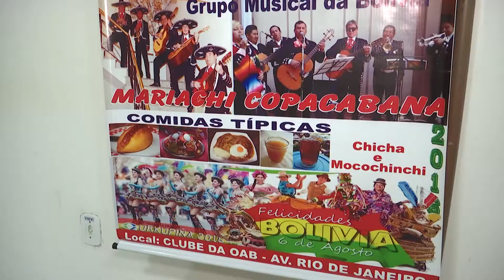CENTRO CULTURAL COMEMORA INDEPENDÊNCIA DA BOLÍVIA